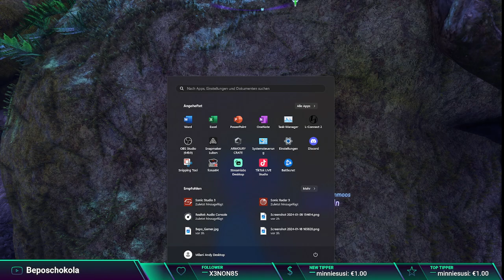Let's play Avatar Frontiers of Pandora Part #13